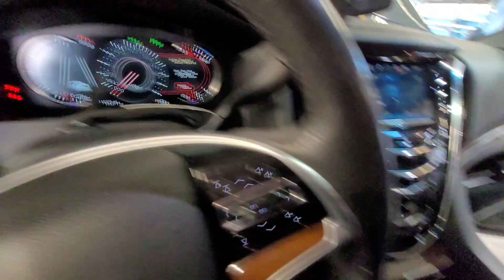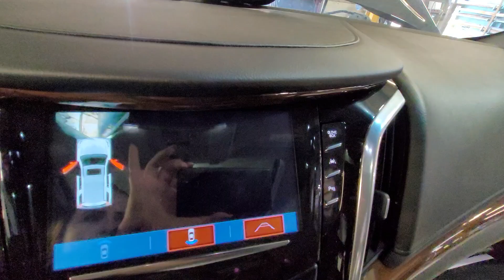24H0811 2019 CADILLAC ESCALADE 115,371MILES